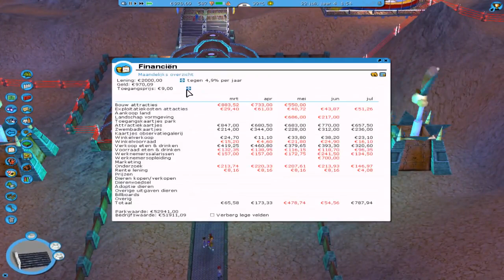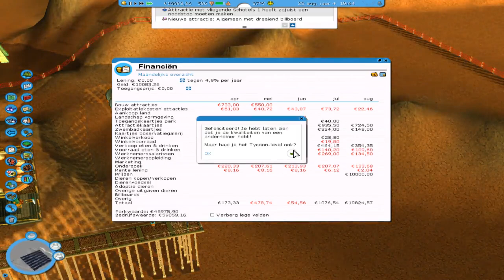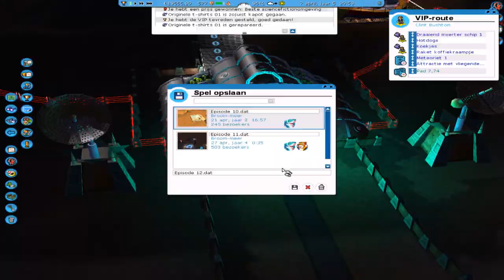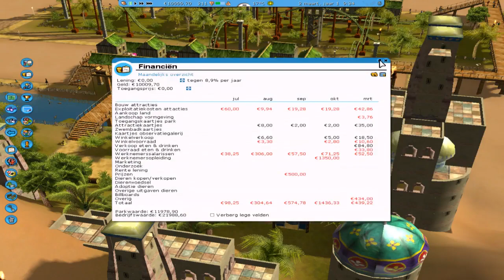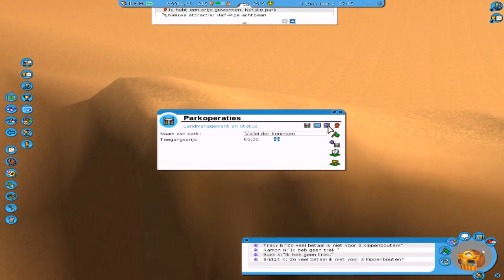Een nieuw park | Rollercoaster tycoon 3